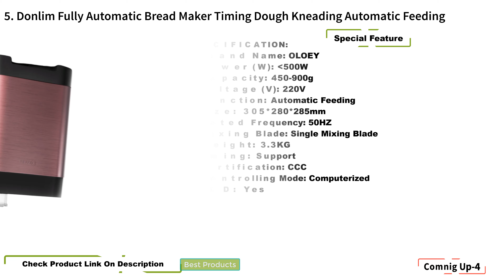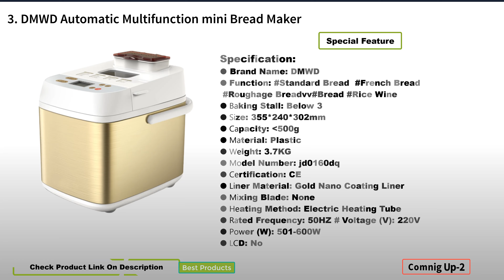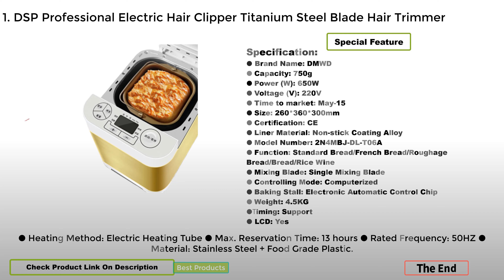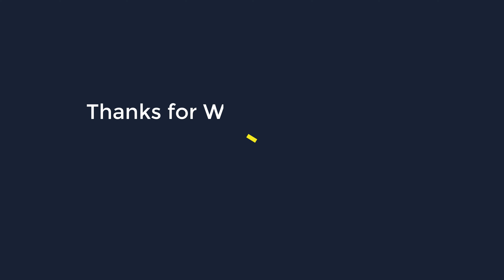🆕 Best Bread Maker in 2025 - Top 5 Bread Makers Review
5. Donlim Fully Automatic Bread Maker Timing Dough Kneading Automatic Feeding Toaster Bread Machine Metal Body Breakfast Machine

4. Household Bread Maker Machine Electric Bread Toaster Fully Automatic Intelligent Noodle Fermentation Bread Baking Machine 220V

3. DMWD Automatic Multifunction mini Bread Maker Intelligent User-Friendly Bread baking Machine Breadmaker Cooking Tools 550w EU US

2. DMWD Home Automatic Bread Machine Intelligent Breakfast Sandwich Toast Maker DIY Cake Machine 25 Menus 13H Appointment 220V

1. DMWD Automatic Multifunction Bread Maker Intelligent Breakfast Toast Baking Machine Cake Toaster Yogurt Fermenter Dough Mixer EU